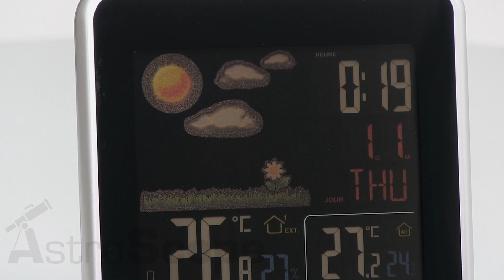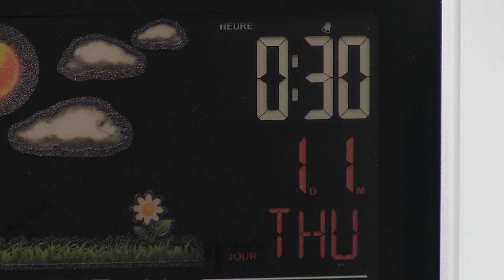Обзор метеостанции LaCrosse WS6821A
Метеостанция с контрастным цветным ЖК-дисплеем, прогнозом погоды на ближайшие 12 часов, измерением внутренней и внешней температуры и относительной влажности.